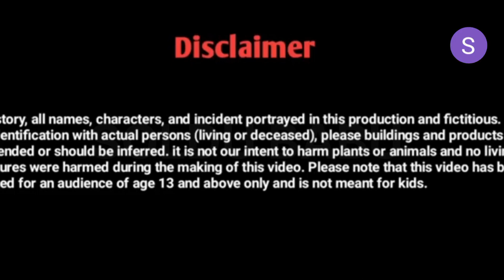सत्य की जीत | Satya Ki Jeet| Hindi Kahaniya| Cartoon Story| Moral stories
सत्य की जीत | Satya Ki Jeet| Hindi Kahaniya| Cartoon Story| Moral stories@gultibattutv

This is the story of two brothers whose mother died in their childhood.After that his father marries some one else but second month don't like both the brother at all .
And oneday she has been thrown out of the house . The story is very interesting please watch full video and sharing your feedback in the comment box.If you like the story please like and subscribe our channel soldubabu4837 . and thanks for watching and thanks for your support and blessings.